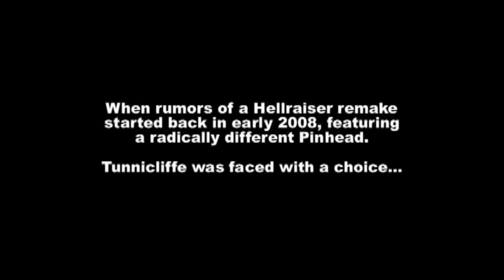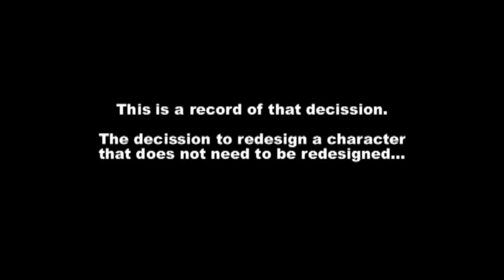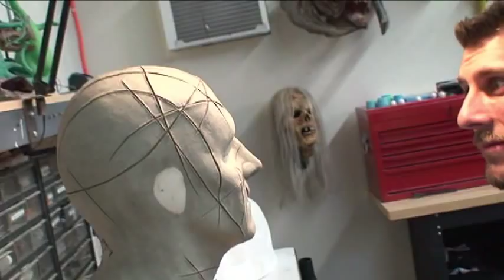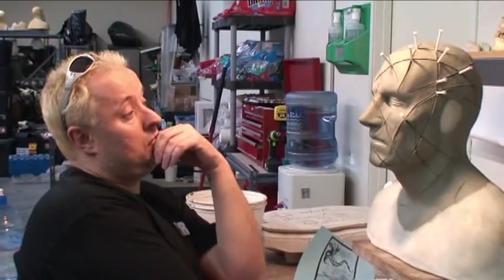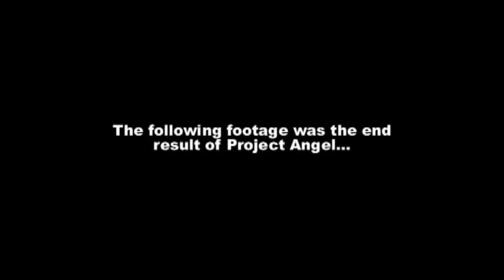Project Angel - Redesigning an Icon (Full Version - Behind the Scenes) Pinhead Reborn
In early 2008, when HELLRAISER Make-up Effects Designer Gary J. Tunnicliffe heard the rumors of a HELLRAISER Remake and a radically different Pinhead, he was faced with a choice...

Stand by and let the iconic image of Pinhead be redesigned by others, or have a crack at it himself...

Project: Angel Redesigning an Icon, is the end result of this decission.

This video examines the thoughts and ideas behind redesigning the iconic look of Pinhead. Hopefully it will give a little insight into the reasons behind the design and the artist feelings about changing a make-up we truely feel is perfect the way it is...

(This concept was created during the time when Alex Bustillo was set to direct and was partly based on concepts relating to his version of the film. This has nothing to do with the current director's version.)